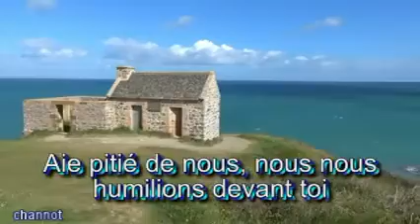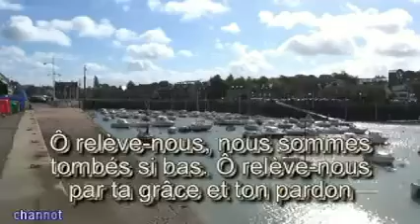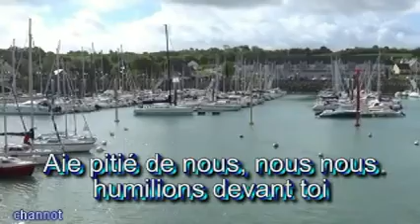PARDON SEIGNEUR, PARDON JEM 642 Sylvain FREYMOND Instrumental vidéo de manu pinto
PARDON, SEIGNEUR PARDON
Sylvain Freymond
'aime l'Éternel 2 #642
Catégories : Repentance

Strophe 1
1. Pardon, Seigneur, pardon
Pour notre orgueil, nos résistances ;
Viens enlever nos suffisances
Et chasser notre arrogance.

Pardon, Seigneur, pardon
Pour toutes nos pensées impures ;
Viens changer nos cœurs si durs,
Nos raisonnements obscurs.

Refrain
O relève-nous,
nous sommes tombés si bas.
O relève-nous, par ta grâce et ton pardon,
Aie pitié de nous,
Nous nous humilions devant toi.

Strophe 2
2. Pardon, Seigneur, pardon
Pour tant de paroles mauvaises ;
Viens adoucir nos mots, nos lèvres,
Et que nos querelles s'apaisent.

Pardon, Seigneur, pardon
De toujours garder rancune ;
Viens changer notre amertume,
Transformer notre attitude.

Refrain
O relève-nous,
Nous nous humilions devan